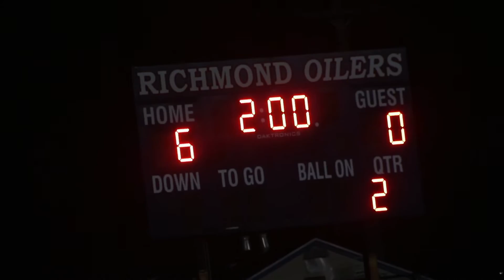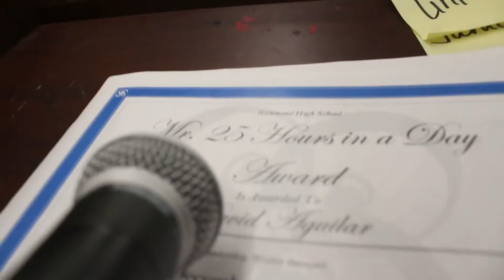Holiday Scare S3 Ep13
The Richmond Oilers Soccer Team take a 6-0 Victory vs Albany. David gives his Leadership teacher a frightful scare.